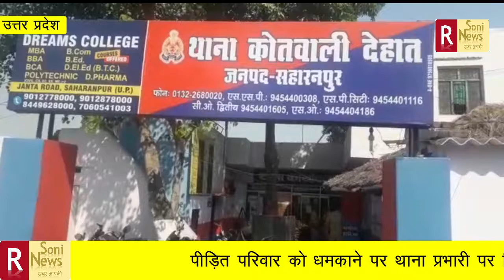खाखी का खोफनाक चेहरा